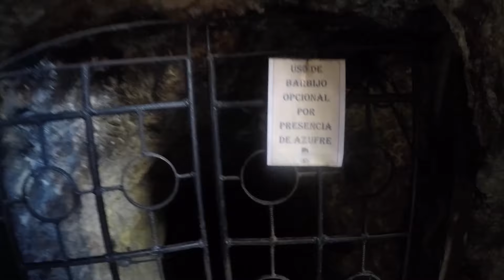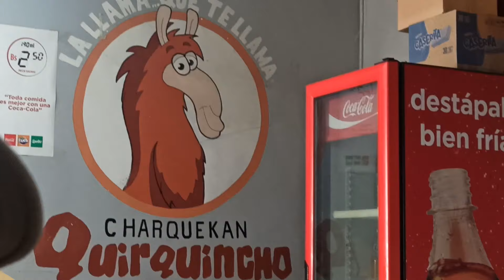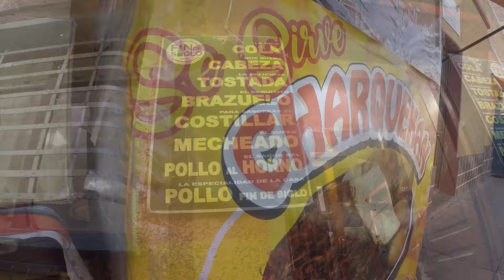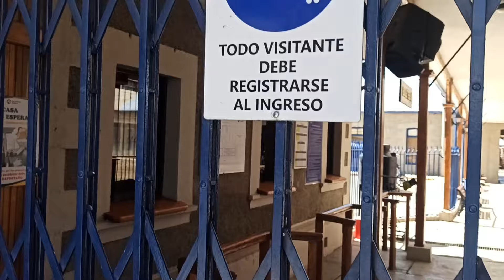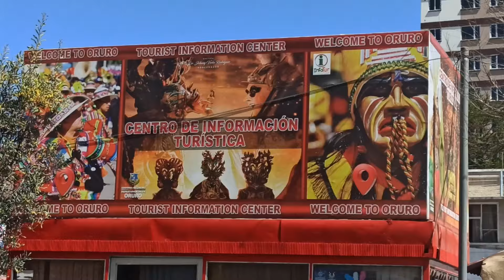Siempre de Fiesta: Oruro en 48 Horas.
Acompáñanos en un viaje inolvidable (un fin de semana cualquiera) a Oruro, Bolivia, una ciudad donde la fiesta y la tradición se viven a cada paso. Desde la devoción a la Virgen del Socavón hasta la rica gastronomía local, descubre por qué Oruro es un destino que no puedes perderte. En este video, te llevamos por las calles de Oruro, explorando su cultura, probando platos típicos como el charquekan y la cabeza de cordero, y sumergiéndonos en la esencia de una ciudad que nunca deja de celebrar.

0:00 Introducción.
0:42 Api con Pastel.
1:30 Plaza 10 de febrero.
2:00 Monumento a la Virgen del Socavón.
2:48 Teleférico.
3:14 Entrada folklórica.
4:53 Santuario de la Virgen del Socavón.
5:52 Charquekán.
6:32 Iglesia de Santo Domingo (recomendada).
7:10 Cabeza de cordero.
7:45 Mercado Bolívar.
8:05 Museo Simón I. Patiño (recomendado).
8:31 Estación de trenes.
8:52 Mecheado de Cordero.
9:20 Museo Mineralógico de Oruro (recomendado).
9:40 Conclusiones.